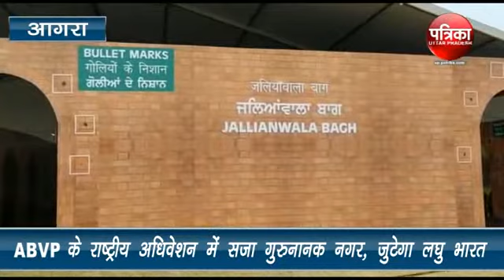ABVP के राष्ट्रीय अधिवेशन में सजा गुरुनानक नगर, जुटेगा लघु भारत